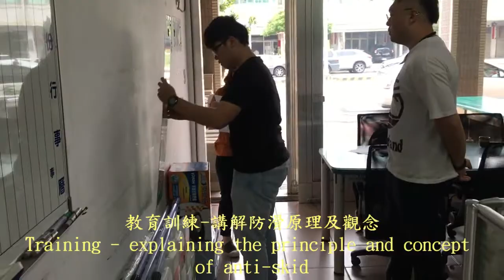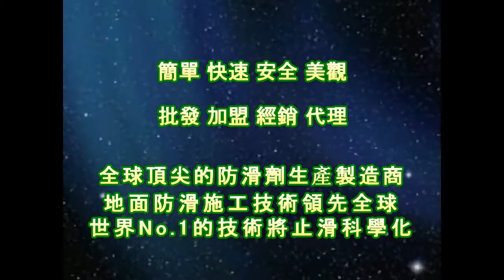1534 防滑加盟店 止滑施工技術培訓與教育訓練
止滑液,磁磚防滑液,,汽車道防滑,汽車道止滑,機車道防滑,機車道止滑,汽機車道防滑,汽機車道止滑,地面防滑,4吋油漆盤滾輪刷,防滑劑,止滑劑,防滑液,止滑液,止滑漆,防滑漆,地面防滑劑止滑劑防滑液止滑液,防滑液止滑液防滑劑止滑劑生產製造廠商,防滑止滑施工工程,石材防滑止滑施工處理,瓷磚磁磚地面防滑止滑施工處理,防滑止滑磁磚瓷磚,瓷磚磁磚防滑劑止滑劑防滑液止滑液,地面防滑止